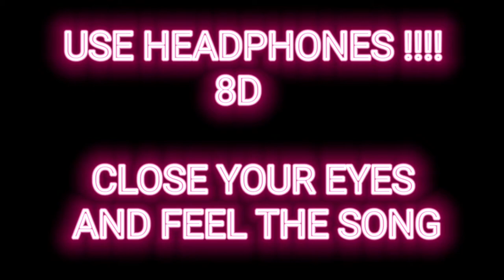JJD - A New Adventure (feat. Molly Ann) [NCS10 Release]_8D Song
Track        :  A New Adventure
Released :  2021
Artist        :  JJD  feat. Molly Ann
Genre       : Electronic/Dance